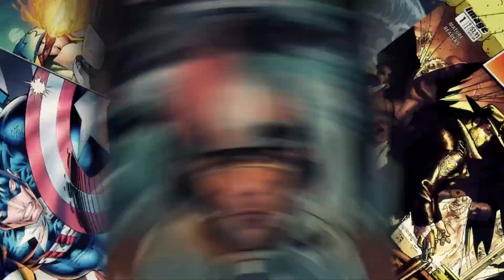É POR ISSO QUE NÃO TERÁ MAIS SUPERMAN X ADÃO NEGRO